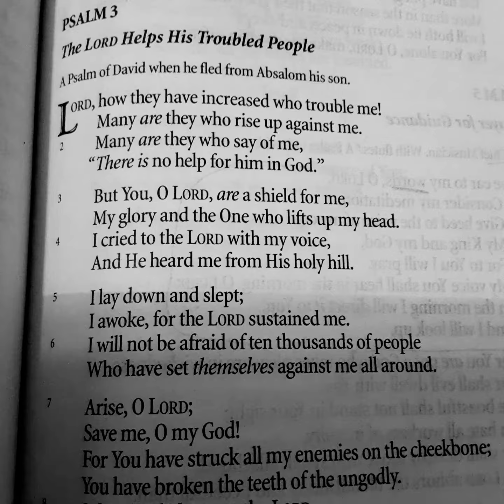Psalms 3: 1-5